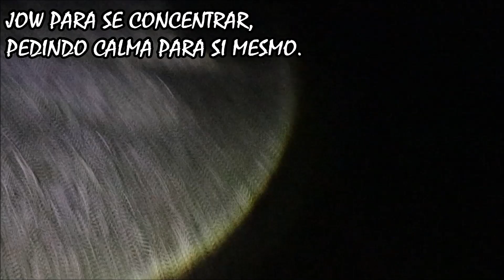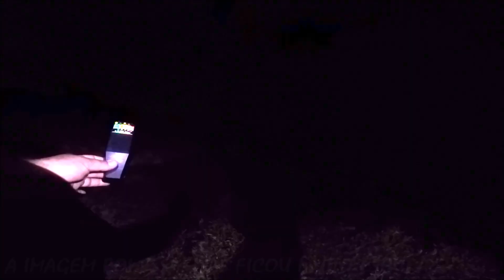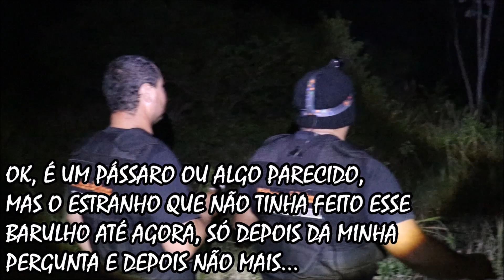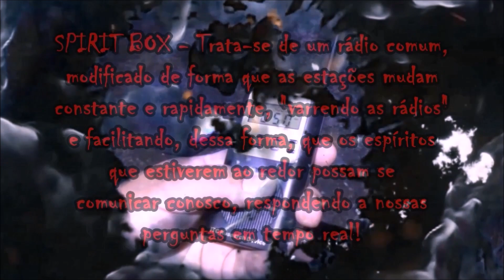ENTIDADE MALIGNA ESTAVA NO LOCAL DO CRIME - ÁREA DESCONHECIDA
Canal KBC
Cx.Postal: 180
Guaratinguetá-Sp
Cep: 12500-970